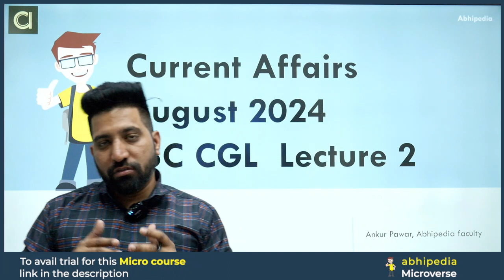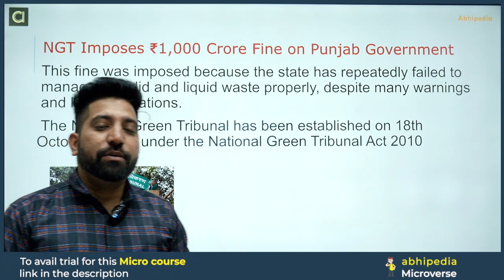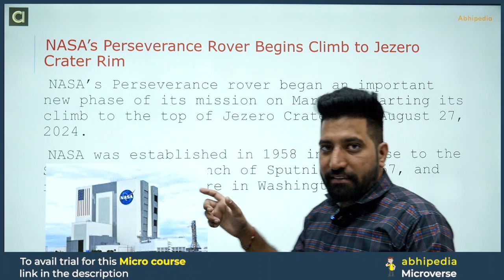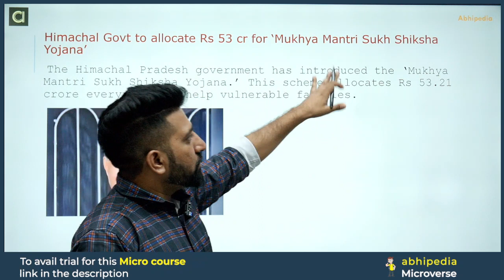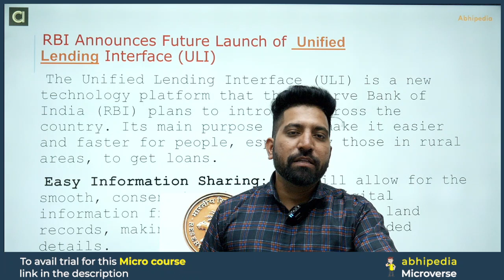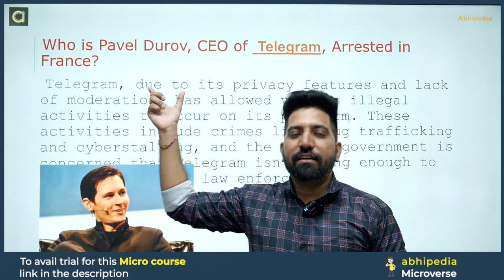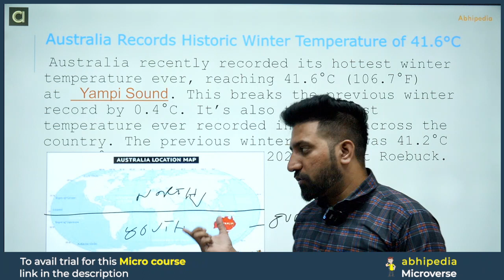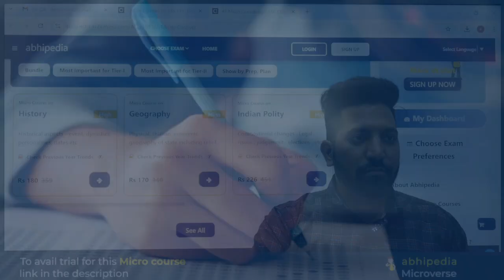SSC CGL Exam 2024 | Current Affairs| August 2024 | Lecture - 2 | Micro course | by abhipedia